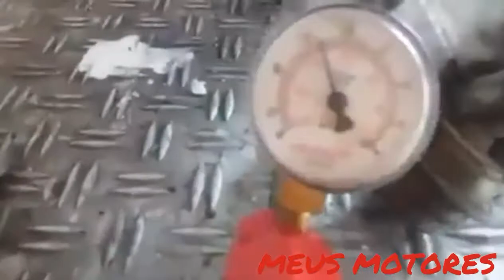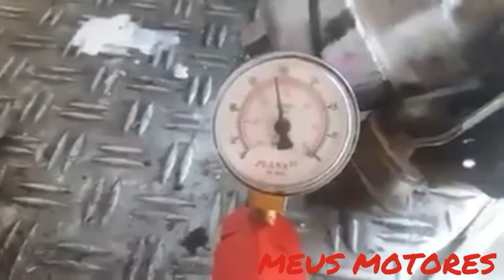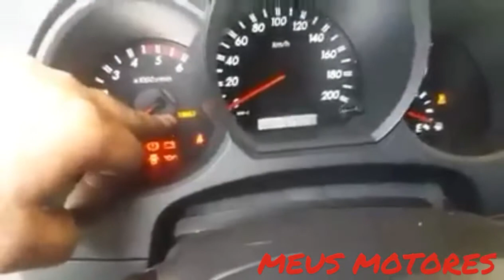Toyota hilux ano 2006/2007 motor 1KD-FTV 3.0 16V turbo diesel. Perda de desempenho DTC P2008.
DTC P2008 = falha no turbilhamento do coletor de admissão.